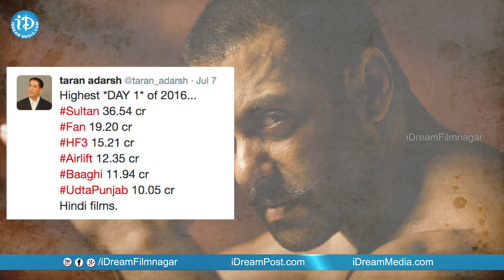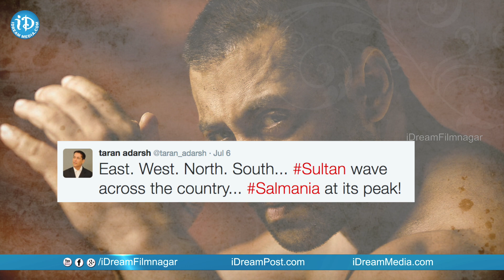Salman Khan's Sultan Movie World Wide Box Office Records || Anushka Sharma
Watch Sultan Movie World Wide box office collection records. Starring Salman Khan and Anushka Sharma in lead roles. Directed by Ali Abbas Zafar and Produced by Aditya Chopra. Music composed by Vishal–Shekhar.